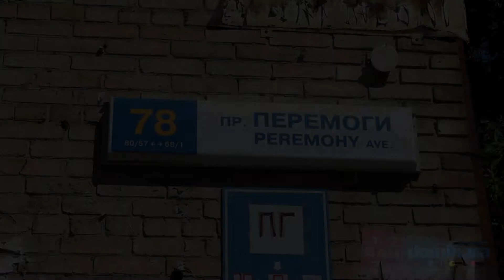Победы пр-т, 78 Киев видео обзор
Проспект Победы, 78, Киев.
5-этажный кирпичный дом 1957 года постройки. Из-за близости к проспект в квартирах может быть достаточно шумно. Состояние входов в парадные удовлетворительное, установлены домофоны.  Во дворе достаточно много деревьев. Мест для парковки автомобиле недостаточно, асфальтное покрытие требует ремонта. Возле дома есть частично нова детская площадка с местами для отдыха в тени деревьев, есть также и спортивная площадка. Неподалеку парк, станция метро, магазины и супермаркеты. Рядом с домом находится детский сад, школа, остановка общественного транспорта. Дом в удовлетворительном состоянии.